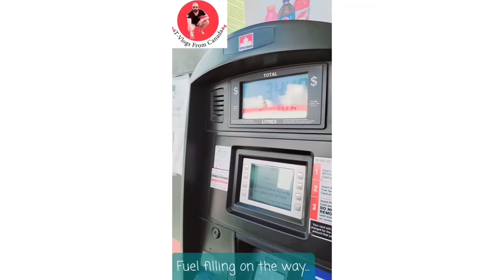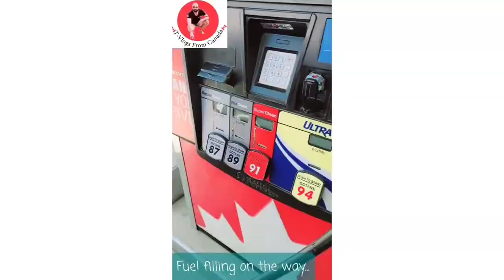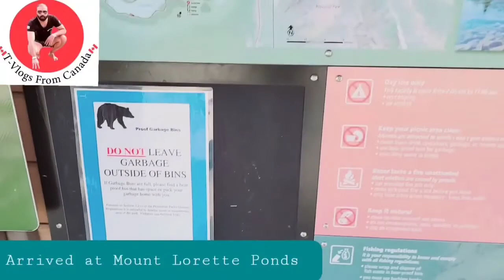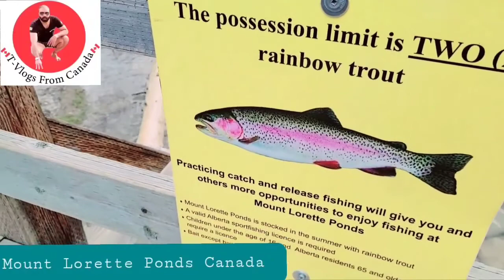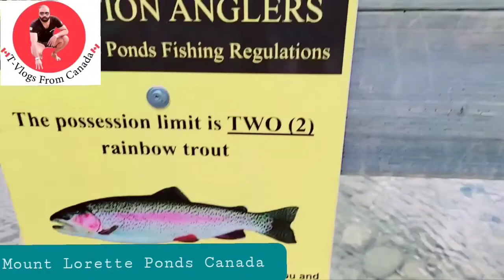A Day At Mount Lorette Ponds Canada 🇨🇦 🇨🇦 🇨🇦